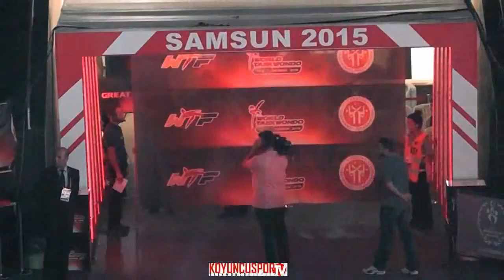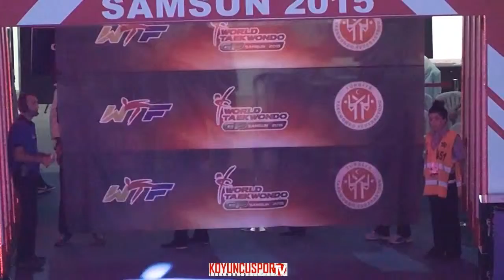57kg Semifinal HUANG (THA) vs (GBR) BOOTH (WTF GP SAMSUN 2015)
WTF Grand Prix Samsun , 18-20 September 2015, TURKEY.